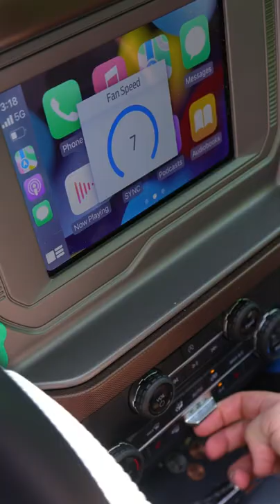Jewel Cooler | A cooler for your precious jewels